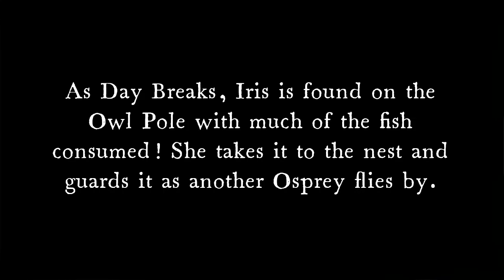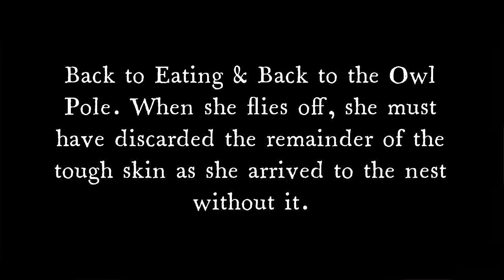Hellgate Ospreys ** IRIS ** THE INCREDIBLE OSPREY * WATCH HOW SHE HANDLES THIS AMAZING WHOPPER! XOXO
Video Clips Captured and Edited by D MorningStar. Courtesy of Cornell Labs Live Osprey Cam in Missoula, Montana, Home of Iris and Louis.